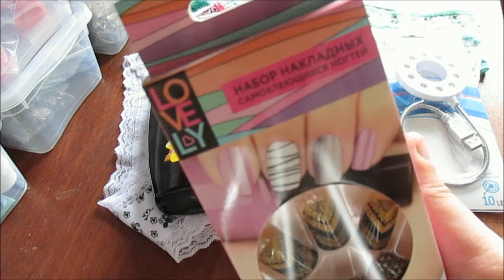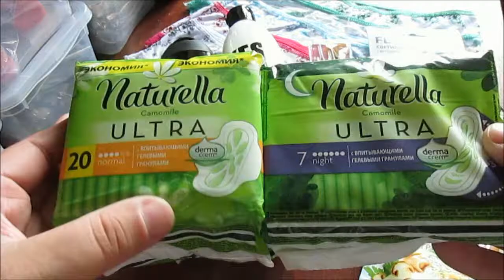ФИКС-ПРАЙС НОВИНКИ, САМОЕ НУЖНОЕ, часть 2 / Elena Pero